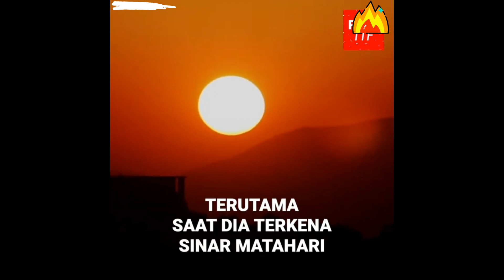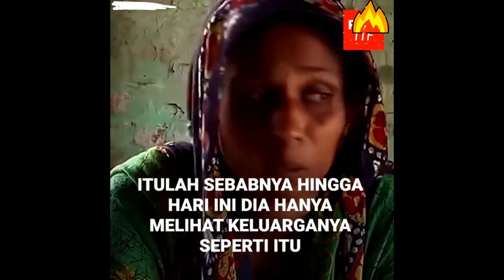VIRAL !! WANITA PUTRI DUYUNG YANG BERENDAM DI DALAM AIR SELAMA 20 TAHUN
Dia berusia 70 tahun dan telah menghabiskan 20 tahun hidupnya berendam di dalam air, namun tidak ada yang tahu alasan sebenarnya mengapa dia menjadi putri duyung.